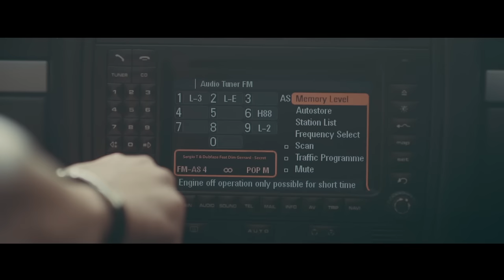SERGIO T & DUBFAZE - Secret Feat Dim Gerrard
Lyrics: Dim Gerrard, Aris Kalimeris
Director: Sherif Francis
Director of production: Giorgos Moshovitis
Models: Elena Defigou & Iraklis Kozas
Styling: Dennis Kolpodinos
Make Up/Hair: Nikoleta Drougka

Special thanx for the Sunglasses to VERSACE 19-69 Abbiliamento Sportivo Srl.

Sergio T and Dim Gerrard with Dubfaze are presenting their new Summer Hit titled "Secret". A house track which from the first second reminds us of Greece's endless beaches and the amazing golden sun of the islands.
The song is signed by Sergio T and Dubfaze, Dim Gerrard as the leading singer while behind the entire production and the lyrics is Aris Kalimeris.

Hold me Now, Touch my Hand
Keep it Secret my Babe
Don't be Shy, Stay a While
Hide it all in Your Mind
When you Smile, I'm Alive

Keep it Secret
Keep it Secret. Shhhhhhh